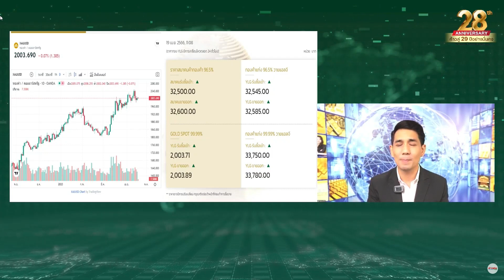"ทองคำ" ไซด์เวย์อัพ รอย่อ 1,981 ค่อยสะสม